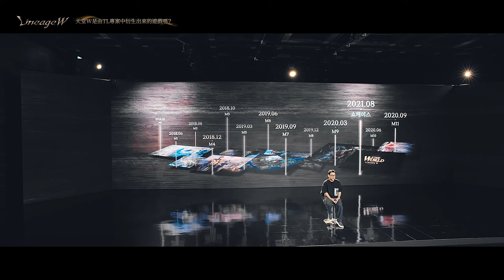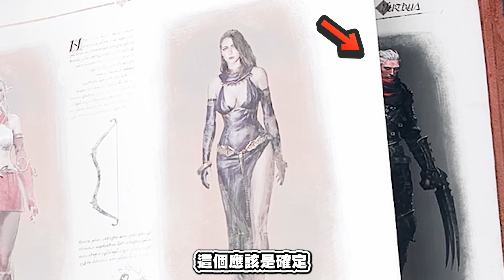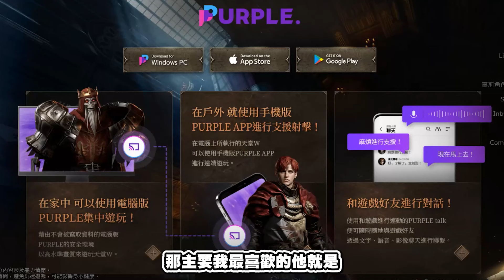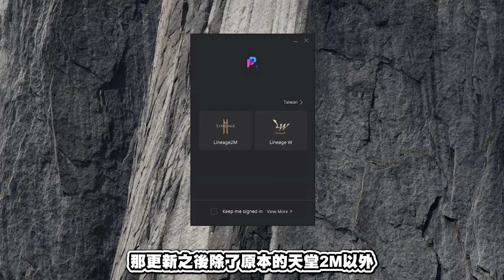【天堂W】打贏國戰的關鍵《居然是這個？！》展示會深度解析「十二件你必須要知道的事」【平民百姓精屁分析】「리니지W」「Lineage W」